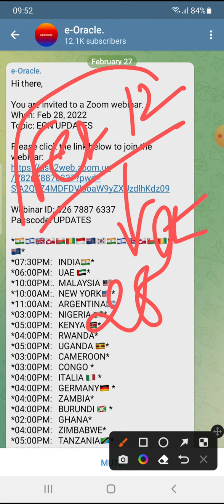Zoom Live on ECN (28th Feb, 2022)